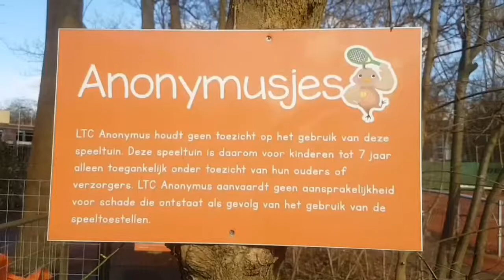Vlog#27 Michel Segers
Michel Segers staat op plek 5 van de kieslijst van het CDA Purmerend. Hij vindt vrijwilligerswerk belangrijk. In deze vlog neemt hij ons mee naar de sportvereniging waar hij zelf actief is als vrijwilliger.